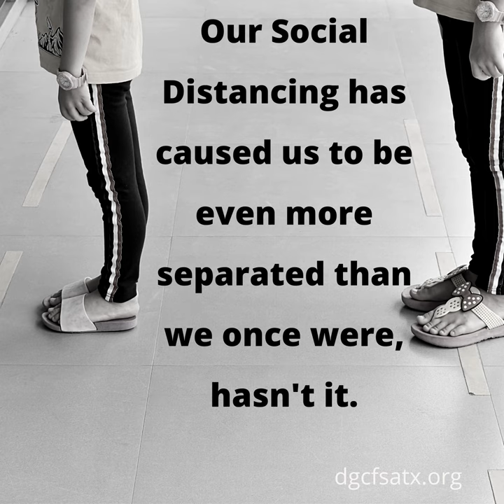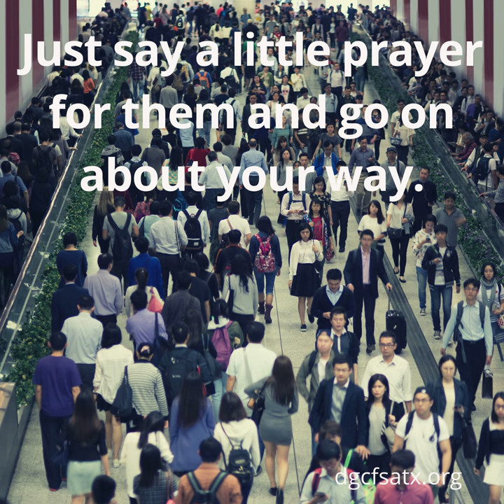COVID 19 - I.C.U. CHALLENGE